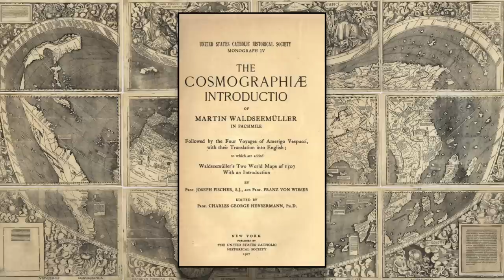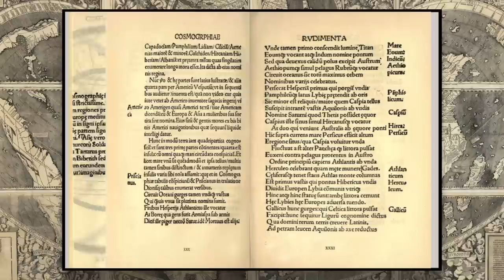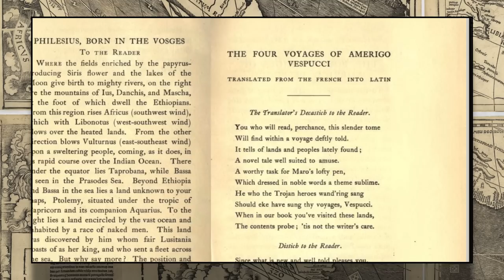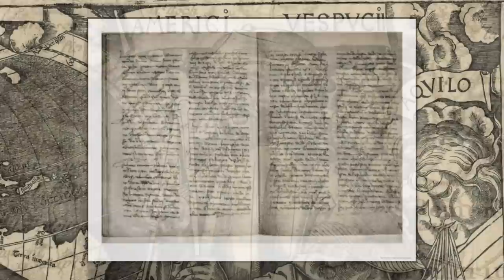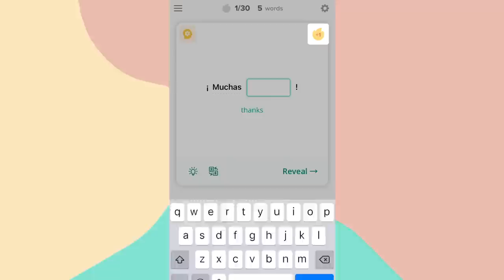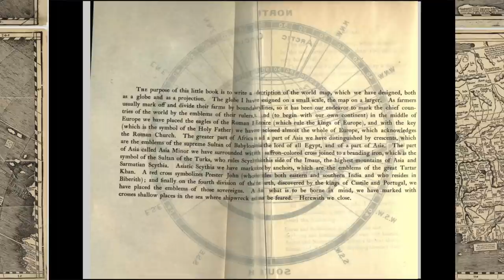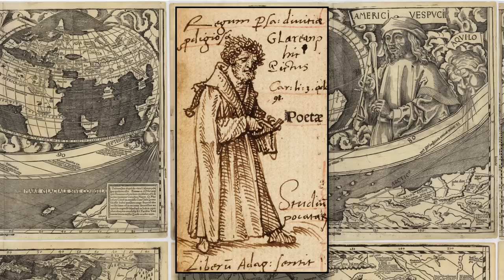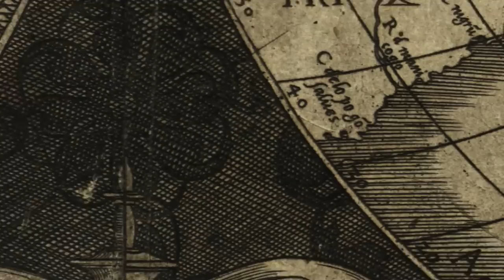The map that gave America it's name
This video is about "America's birth certificate". The 1507 Waldseemüller map.